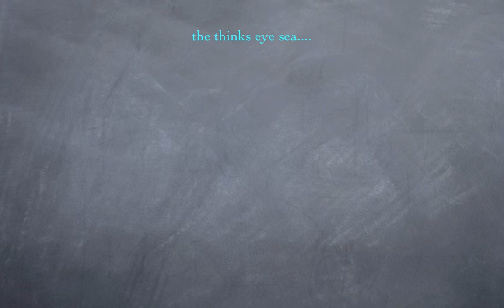the thinks eye sea....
filling my retirement -activity portfolio with things I see around me, while working at sea.